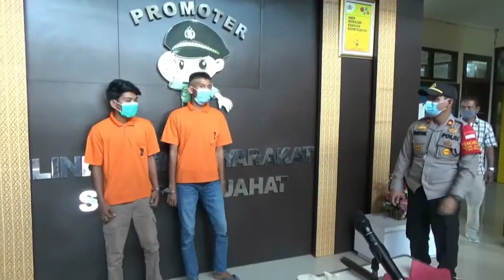DUA MINGGU BURON, PELAKU PEMBUNUHAN SADIS PENGANTEN BARU DI TANGKAP